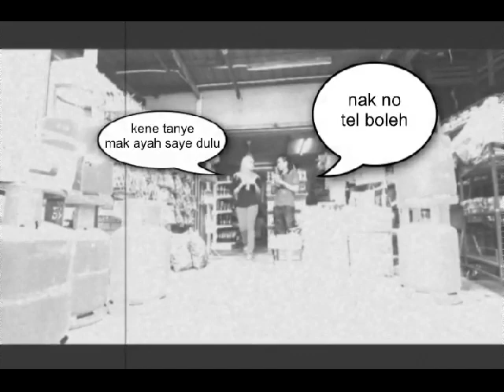GERBANG CINTA SHA & SHAH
Serba sedikit kisah percintaan Dj Shah (THR Gegar) dan pasanganya Sha..dari kami PCF official photographer pasangan comel ini...